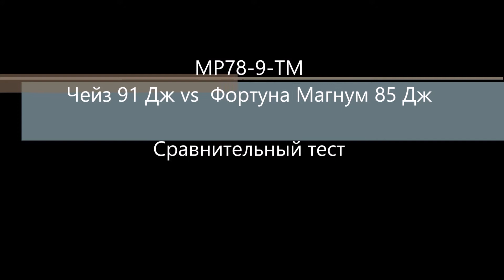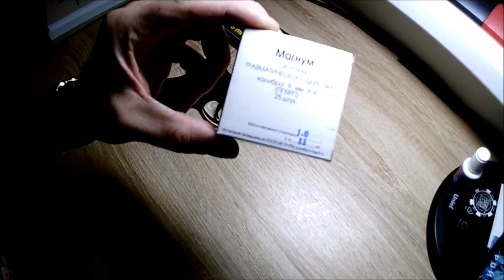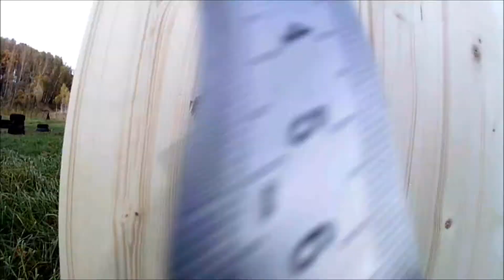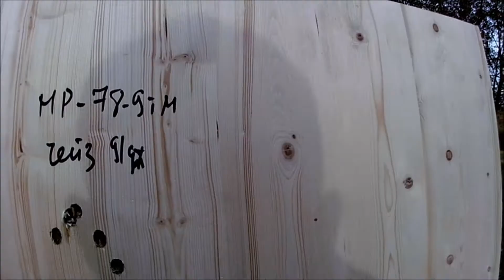Стреляем из МР-78-9-ТМ (Чейз против Фортуны Магнум)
Смотрим как ведет себя МР-78-9ТМ при стрельбе мощными патронами (85-91 Дж). Пистолет 2011 г.в., есть поддутие на стволе, ствол давленый. Стреляем по сосновой доске.

Всё очень наглядно.